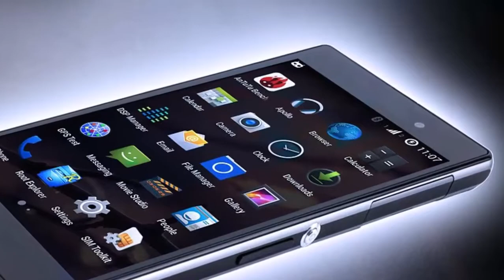অদ্ভুত ব্যাপার!আপেল দিয়ে চার্জ হচ্ছে ফোন!একবার দেখুন তাহলে আপনি ও পারবেন/smartphon charged by apple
অবিশ্বাস্ব হলেও এটা সত্য যে আপেল দিয়ে স্মার্ট ফোনে চার্জ দেওয়া সম্ভব।

বর্তমান সময়ে আমরা স্মার্টফোন ছাড়া চলতেই পারিনা। এখন আমাদের যাবতীয় কাজের ক্ষেত্রে অনেকাংশেই এই স্মার্টফোনের ঊপরেই ভরসা করতে হয়। তাই ফোনে চার্জ থাকা খুব বেশি দরকার হয়ে পড়ে।
 কিন্তু স্মার্টফোনে একটু বেশিক্ষণ কাজ করলেই চার্জ কমে যায়। রাস্তা ঘাটে ফোনের চার্জ শেষ হয়ে গেলে বিপদে পড়াটাই স্বভাবিক। ফোনে কাজ করুন কিংবা নাই করুন। আমরা আমাদের ফোনকে একেবারেই নিজেদের থেকে কাছছাড়া করতে চাই না। এছাড়া সোশ্যাল মিডিয়া তো আছেই।
সারাদিন সোশ্যাল মিডিয়ায় থাকি আমরা কম বেশি সকলেই। আর তাতেই শেষ হয়ে যায় ফোনের চার্জ। কত আর পাওয়ার ব্যাঙ্ক নিয়ে ঘোরা যায়। কিন্তু হাতে যদি একটি আপেল থাকে, তাহলে যেখানে সেখানে ফোনে চার্জ দিয়ে নিতে পারবেন।
অবাক লাগলেও কিন্তু আপনি আসলেই আপেল থেকে ফোন চার্জ করতে পারবেন।